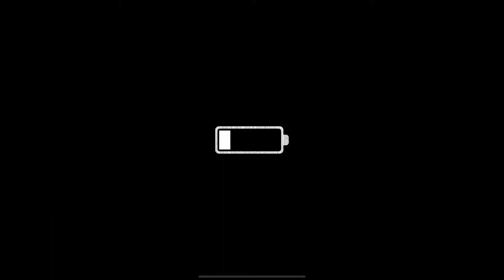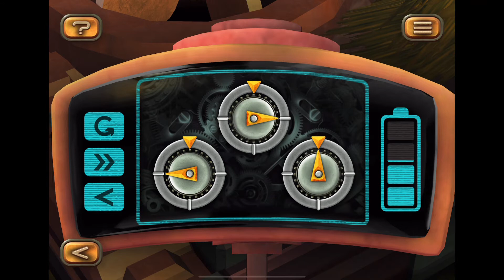TINY ROBOTS RECHARGED | Part #1 | LEVEL: 1 - 10 | iOS Android Gameplay Walkthrough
Solve a legion of puzzles and riddles in this supreme adventure escape game!

Time Stamps For Level 1 to 10
00:00 Level 1. Gone Robots
01:53 Level 2. Head & Boulde
03:17 Level 3. Birds Are Prey
04:50 Level 4. Truck Trouble
06:47 Level 5. Mystic Mess
08:16 Level 6. Rainy Day
09:31 Level 7. Lift Off
12:00 Level 8. Into Pieces
13:38 Level 9. On The Edge
15:08 Level 10. Robocop

It was all fun and games until the bad guy took your friends. It's not their fault he built his super secret laboratory next to the park. Who knows what horrific experiments he is running on them? Only you can solve the mystery and free your buddies before it is too late!

ALL LEVELS ARE FREE
Play more than 40 levels at no cost at all!

IMPRESSIVE 3D ART AND VISUAL EFFECTS
The game settings will grab you from the start and leave you wanting for more.

AMAZING AUDIO
The brillinat soundtrack and effects trully connect you to the colorful world

Get your hands on this refreshing 3D puzzle escape game now.